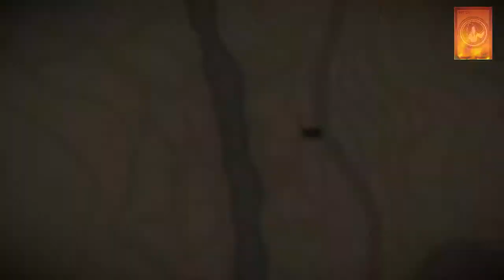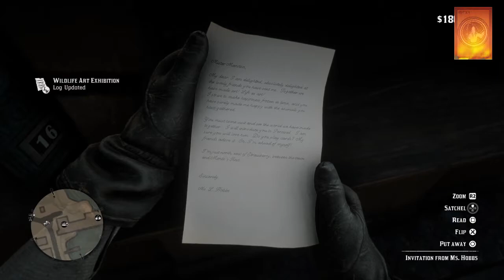Red Dead Redemption 2 [PS4] - Walkthrough Part 27 | 100% (It`s Art)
There is a long process to get a Trophy called It`s Art. From collecting animals to finding the Tupai Gunslinger Statue to the top of the mountain. Difficult but achievable.
On the Wildlife Art Exhibition mission, once we get the requested animal, don't forget that every animal that has been obtained can become a carcass and it will not be accepted by the mission giver. Finally, don't forget not to skin the animal or break it down. (This is as part of getting the Trophy It`s Art)
1. 00:00. Mission: Wildlife Art Exhibition - 1. - 1 Rabbit & - 1 Squirrel. (Location: Valentine)
1-1. 02:23. Skin: Black Squirrel. #70
1-2. 03:30. Study: Canada Goose. #145
1-3. 04:18. Study: North American Raccoon. #146
1-4. 05:01. Skin: Canada Goose. #71
1-5. 08:33. Skin: Ring-Necked Pheasant. #72
1-6. 09:33. Craft ammo: Small Game. (Arrow)
1-7. 10:56. Skin: California Quail. #73
1-8. 11:50. Skin: Striped Skunk. #74
1-9. 12:36. [1 Squirrel - 3 Stars/Perfect] - Using Bow with Arrow - Small Game. (Location: Around Emerald Ranch)
1-10. 15:30. Study: Western Diamond Rattlesnake. #147
1-11. 16:57. [1 Rabbit - 3 Stars] - Using Varmint Rifle. (Location: Around Emerald Ranch)
1-12. 18:48. All Carcasses Mailed.
2. 20:23. Mission: Wildlife Art Exhibition - 2. - 1 Cardinal - 1 Rat - 1 Woodpecker.
2-1. 20:52. Site: Bolger Glade.
2-2. 21:35. [1. Rat - 3 Stars] - Using Arrow Small Game. Skin: Black Rat. #75
2-3. 23:45. Study: Andalusian. #148.
2-4. 24:28. Skin: Scarlet Tanager Songbird. #76
2-5. 25:22. Study: Golden Crowned Sparrow. #149
2-6. 26:00. Study: Blue Jay. #150
2-7. 26:37. Study: American Crow. #151
2-8. 27:09. Study: Double-Crested Cormorant. #152
2-9. 28:18. Skin: Greater Prairie Chicken. #77
2-10. 29:57. [2. Northern Cardinal - 3 Stars]
2-11. 31:20. Study: Rock Pigeon. #153
2-12. 34:31. Study: Brown Pelican. #154
2-13. 36:17. Skin: Common Loon. #78
2-14. 37:42. Study: Grizzly Bear. #155 | Skin: Grizzly Bear. #79
2-15. 38:54. Skin: Western Tanager Songbird. #80
2-16. 39:38. Study: American Robin. #156
2-17. 40:22. Study: Yellow-billed Loon. #157
2-18. 41:45. Study: Appaloosa. #158
2-19. 44:27. Study: Pileated Woodpecker. #159
2-20. 45:46. Study: Hooded Oriole. #160
2-21. 46:21. [3. Red-Bellied Woodpecker - 3 Stars]
2-22. 47:47. Structure: Vetter`s Echo.
2-23. 51:23. All Carcasses Mailed.
3. 53:02. Mission: Wildlife Art Exhibition - 3. - 1 Chipmunk. - 1 Opossum. - 1 Oriole & - 1 Robin.
3-1. 53:39. Skin: Hooded Oriole. #81
3-2. 54:51. Study: Virginia Opossum. #161 & Skin: Virginia Opossum. #82
3-3. 59:30. Mission: Rains Fall.
3-4. 01:01:37. [1. Chipmunk]
3-5. 01:10:17. Study: Red-tailed Hawk. #162
3-6. 01:11:23. Skin: Eurasian Tree Sparrow. #83
3-7. 01:13:30. Study: Common Loon. #163
3-9. 01:19:30. [2. Oriole]
3-10. 01:21:53. Study: Western Bull Moose. #164 | Skin: Western Bull Moose. #84
3-11. 01:25:06. [3. Robin] Skin: American Robin. #85
3-12. 01:30:06. [4. Opossum]
3-13. 01:31:57. All Carcasses Mailed.
4. 01:34:55. Mission: Wildlife Art Exhibition - 4. - [1. Songbird] - [1 - Sparrow] - [1 - Toad] - [1 - Skunk] - [1 Bullfrog]
4-1. 01:35:26. [1. Toad]
4-2. 01:37:07. [2. Songbird]
4-3. 01:38:06. [3. Sparrow]
4-4. 01:39:23. [4. Skunk]
4-5. 01:41:43. [5. Bullfrog] Skin: American Bullfrog. #86
4-6. 01:44:14. All Carcasses Mailed.
5. 01:45:55. Mission: Wildlife Art Exhibition - 5. [1. Cedar Waxwing] - [1. Bat] - [1. Blue Jay] - [1. Crow] - [1. Beaver]
5-1. 01:48:28. [1. Blue Jay]
5-2. 01:49:48. [2. Cedar Waxwing] Skin: Cedar Waxwing. #87
5-3. 01:52:40. [3. Bat] Study: Little Brown Bat. #165
5-4. 01:53:59. [4. Crow]
5-5. 01:55:08. [5. Beaver]
5-6. 01:56:37. All Carcasses Mailed.
6. 01:59:17. Read Invitation from Ms. Hobbs.
7. 02:0:12. Mission: A Better World, A New Friend - 1. (Completed)
8. 02:05:00. Mission: A Better World, A New Friend - 2.
8-1. 02:06:13. Process 1.
8-2. 02:08:12. Process 2.
8-3. 02:10:56. Process 3.
8-4. 02:15:02. Process 4.
8-5. 02:18:27. Process 5.
8-6. 02:22:02. Last Process. [Trophy: It`s Art - Find a permanent home for the squirrel statue]